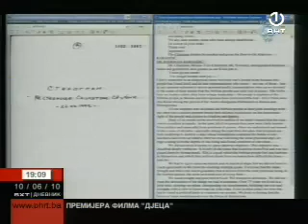BHT Dnevnik Svjedočenje pred Haškim tribunalom završava američki historičar Robert Donie